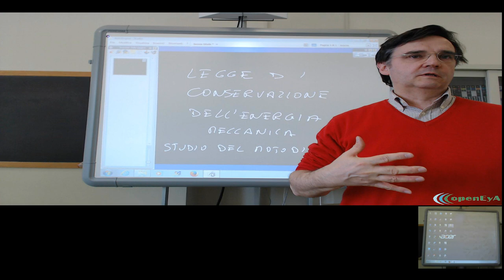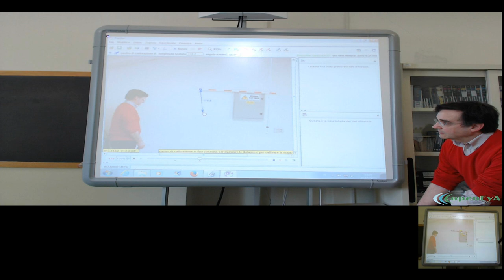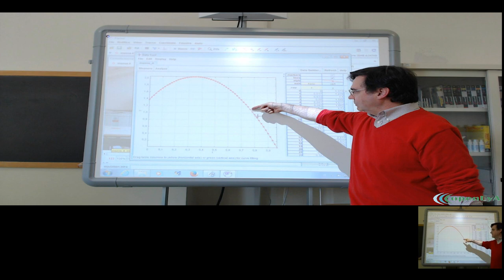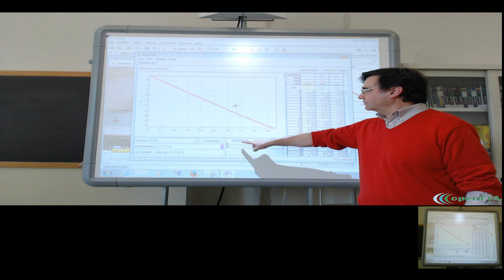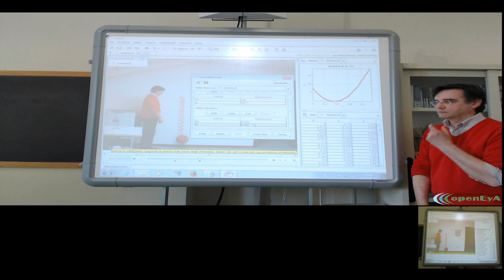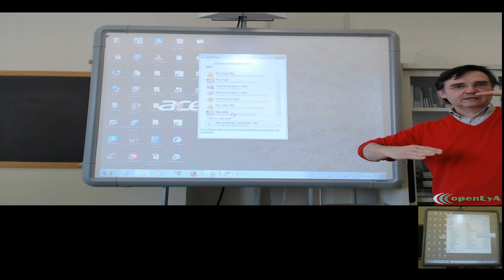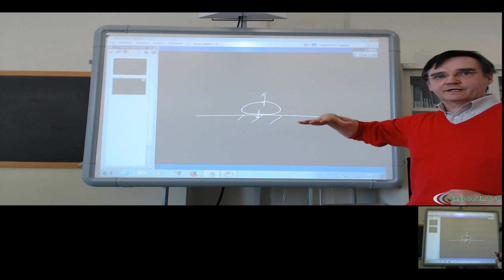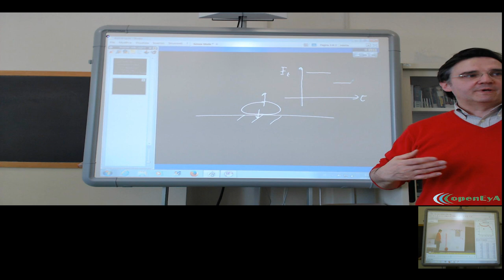Lez.24 Laboratorio di Fisica: la conservazione dell'energia meccanica. Videoanalisi con Tracker.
Laboratorio: la legge di conservazione dell'energia meccanica, applicazione allo studio del moto di un pallone (analisi con Tracker).